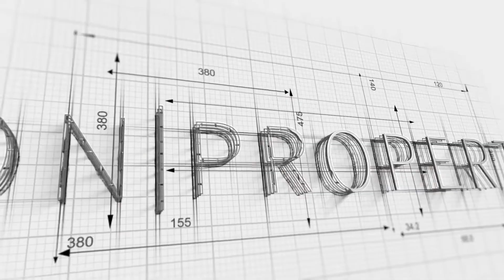How I'm Surviving and Thriving In This Crisis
We are currently going through both a health crisis and an economic crisis. Here is what I am doing to both survive and thrive during this financial crisis.

## Cutting My Expenses To The Bone - 1:38

## Doubling Down on My Business and Passive Income - 4:52

## Looking at Ways To Find Extra Income Sources - 7:43

## A Plan To Freeze My Debts If I Need To - 9:30

## Having a Backup Backup Plan - 10:19

## This Is An Opportunity To Thrive - 11:56